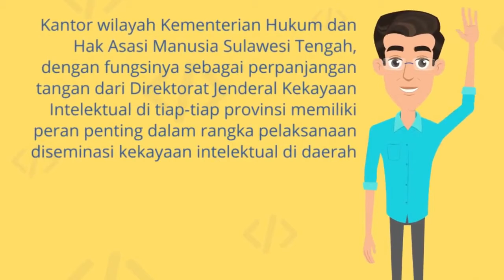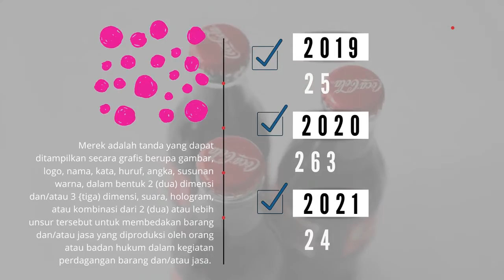DATA PERMOHONAN KI